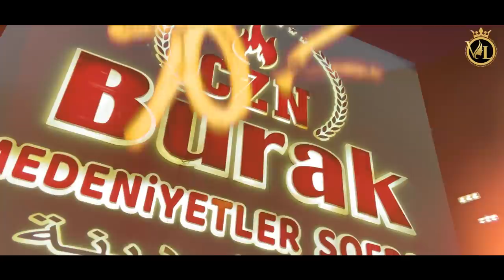YA MAHMUD - MUNIF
Executive Producer : Mr. Ahmad Dhani

Video Editor & Cover Art : Mehdy Ghazali
Cameramen : Ahmad Dhani, Bimo Aryo Tejo, Muluz P.I , Fraudy